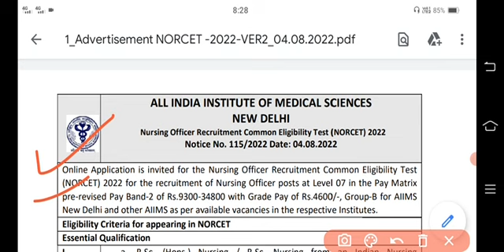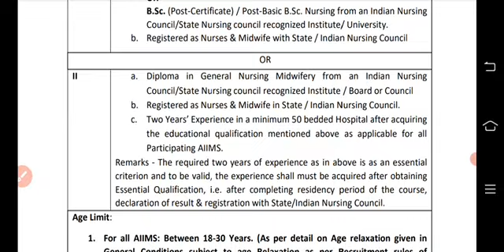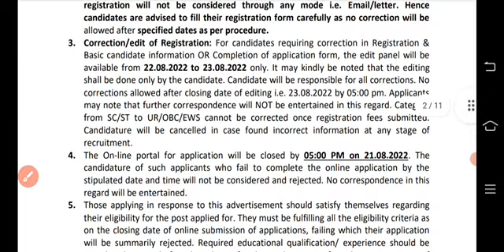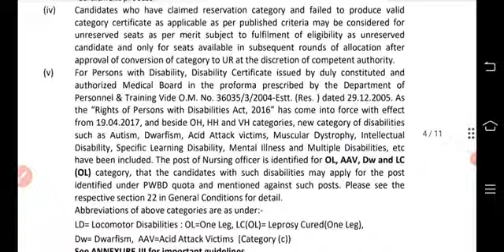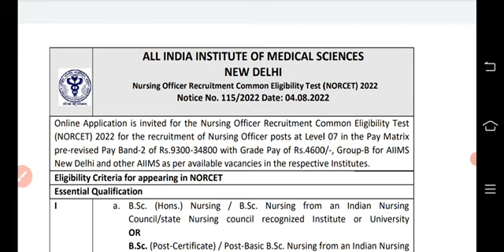ਸਰਕਾਰੀ ਸਟਾਫ ਨਰਸ ਭਰਤੀ 2022| Staff nurse vacancy 2022| AIIMS staff nurse recruitment 2022|bfuhs